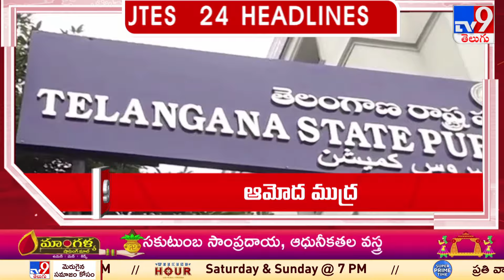4 Minutes 24 Headlines - TV9